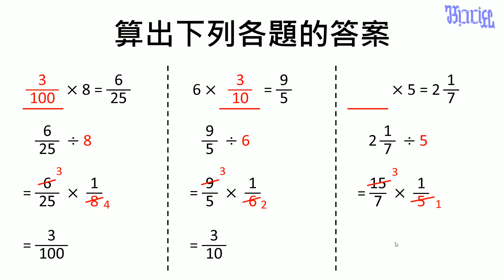分數(2) - (17)求出乘數或被乘數練習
小學五年級數學「分數」教學，本影片讓學生練習運用驗算的方法來求得乘數或被乘數。